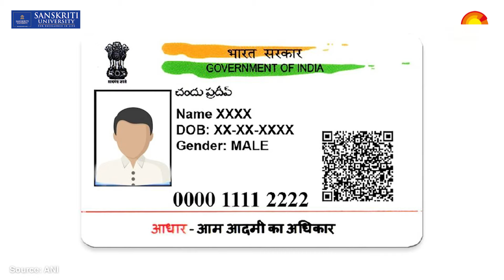New Rules From 1st September 2024: 1 सितंबर से बदलेंगे LPG सिलेंडर समेत ये नियम। CNG PNG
New Rules From 1st September 2024: जब भी कोई नया महीना शुरू होता है तो पहले दिन से कई नियम भी बदल जाते हैं। इन नियमों का आम जनता पर सीधा असर पड़ता है। बता दें कि हर महीने की पहली तारीख को एलपीजी (LPG), सीएनजी (CNG), पीएनजी (PNG) के दाम रिवाइज होते हैं। सितंबर 2024 ( September ) शुरू होने में अब बस कुछ दिन ही बचे हैं। ऐसे में इस नए महीने के शुरुआत में ही एलपीजी सिलेंडर के साथ बैंक से जुड़े कई नियम बदल जाएंगे। आइए, जानते हैं कि अगले महीने से कौन-से नियम बदल रहे हैं।